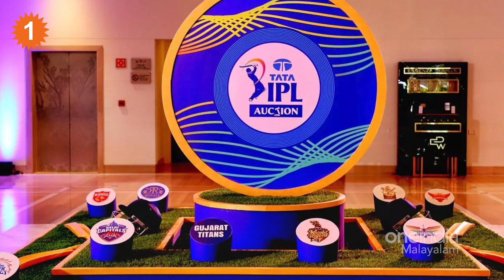ലേലത്തിൽ ആരെ കൊണ്ടുവരും Royals ; Rajsthan Royals റീടെൻഷൻ Analysis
Rajasthan Royals Team After Retention | കഴിഞ്ഞ സീസണിൽ മികച്ച  പ്രകടനം കാഴ്ചവെച്ച ശേഷം ഈ സീസണിൽ കീരീടം തന്നെയാണ് ലക്ഷ്യം ഇടുന്നത്
𝐀𝐛𝐨𝐮𝐭: